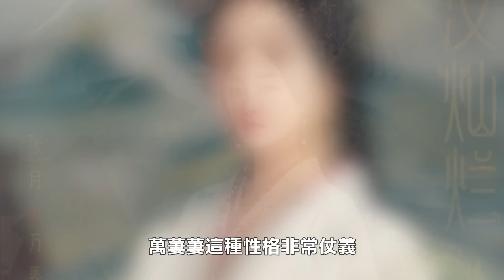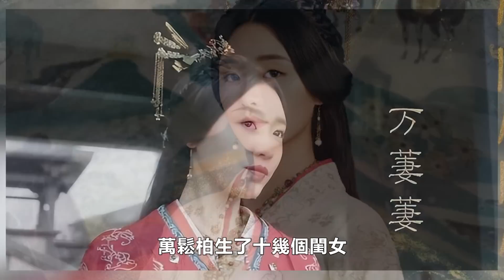【ENG SUB】吳磊&趙露思《星漢燦爛·月升滄海》萬萋萋剛結婚就遭遇小三，程頌的處理方式可謂大快人心